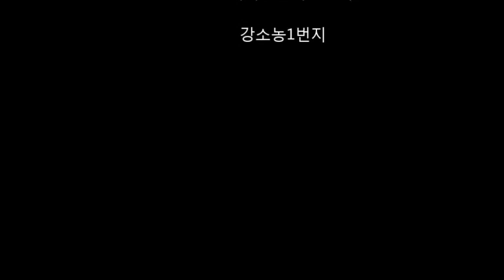160121 소녀같은아줌마 강소농1번지 #2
농촌 아줌마들 나들이 모습입니다
올 1월  전북 김제 모악산 나들이 시골아낙들 즐거운삶
시골에도 랄랄락 즐거움은 스스로가 찾아 즐기며 살지요